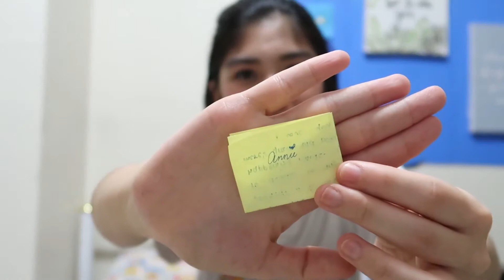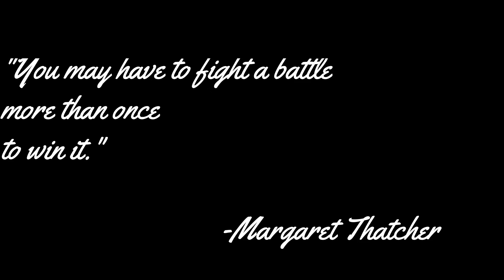A message for those fighting an inner battle | Annie Arevalo (Philippines)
LET'S CHAT ^_^